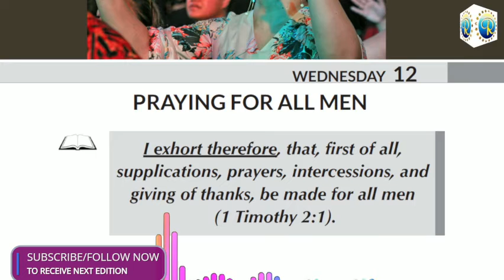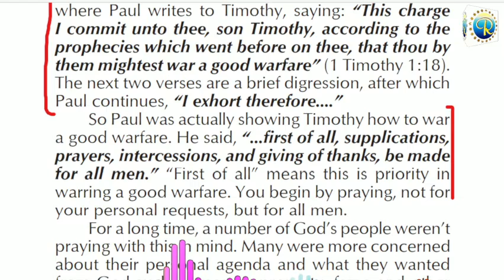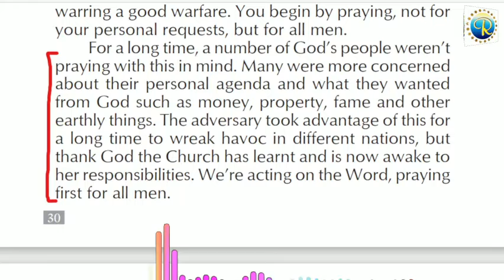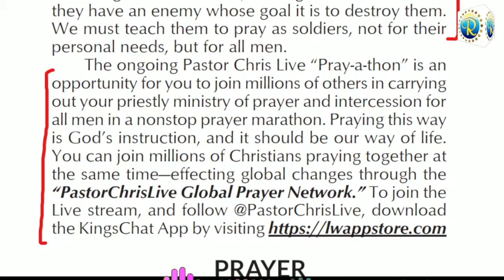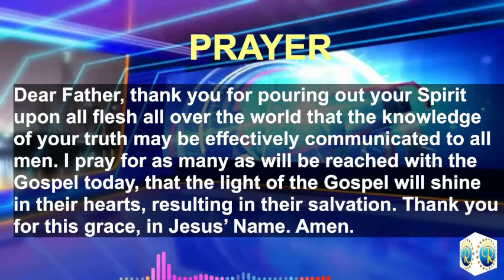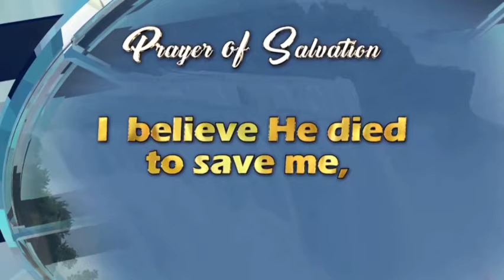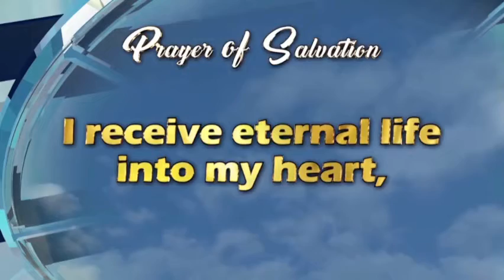RHAPSODY OF REALITIES || 12th January 2021.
TOPIC:: PRAYING FOR ALL MEN
THEME SCRIPTURE:: 1 Timothy 2:1